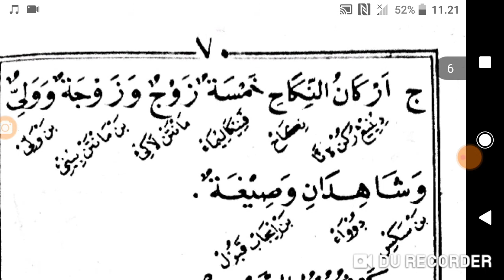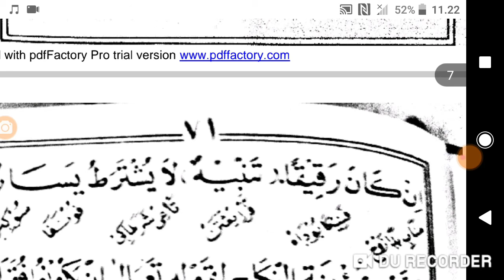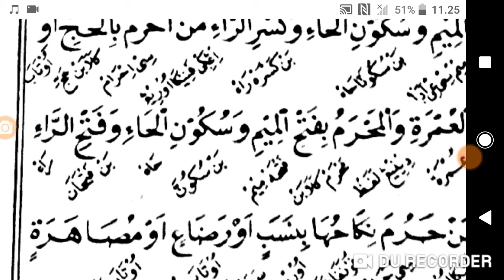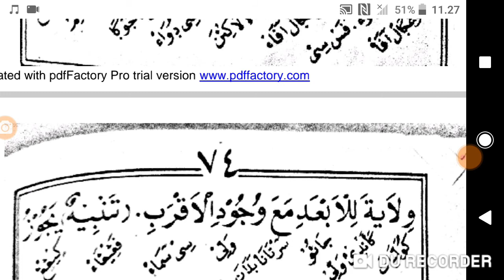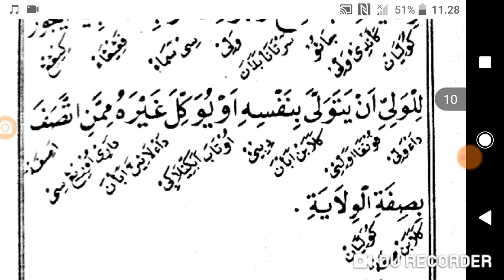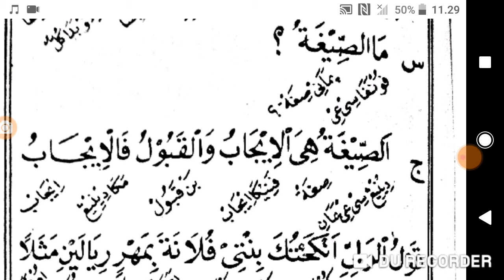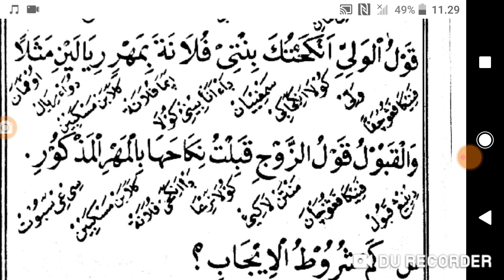Asilah Fibayanin nikah Bag 2 || Mbah Kholil bangkalan madura